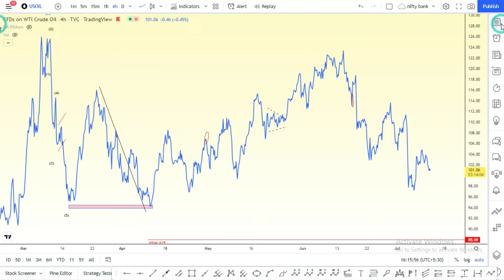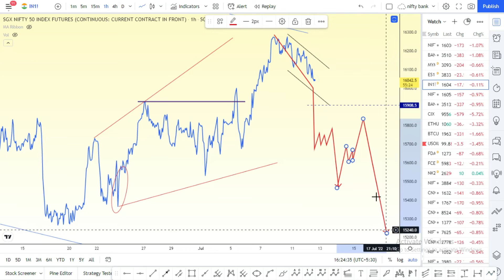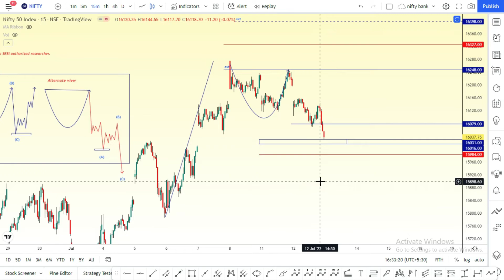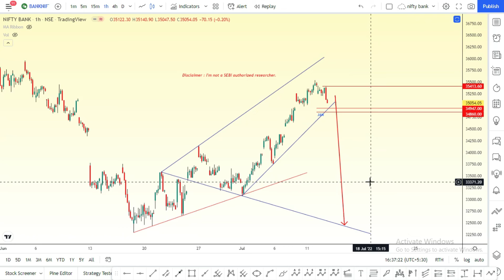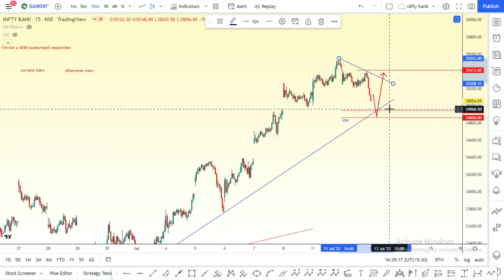Nifty & Banknifty Intraday levels for July 13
Manickam Traders,
Hello Everyone,
        The above video is a Trade setup for July 13. There we discuss Dow Jones, S&P500, Nifty & Banknifty, and some intraday stocks view based on ELLIOTT WAVE analysis. and also talks about sub waves for overall market view and current market status.